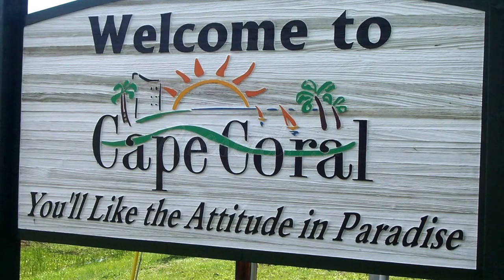2115 NW 24 Ave Cape Coral, FL 33993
Build your beautiful dream home on this gorgeous 10,000 Sq Ft fresh water canal front lot in the "Waterfront Wonderland" of Cape Coral. With over 400 miles of navigable waterways, Cape Coral has more canals than ANY other city in the world. Lot has 85' of canal front with seawall already in place. Gorgeous luxury home on the adjacent lot. Minutes from the azure waters of the Gulf of Mexico, your home would be against the backdrop of one of the world's most extraordinary tropical paradises.